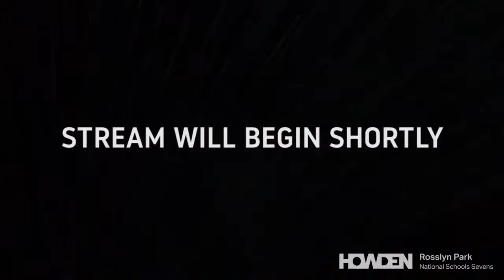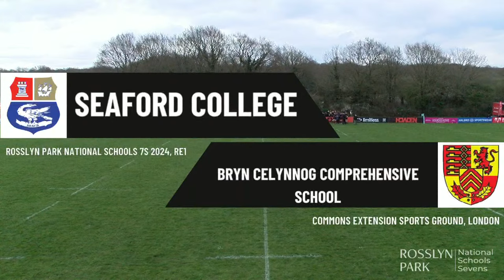LIVE | Rosslyn Park national schools sevens 2024 | day one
All the action from pitch RE1 from day one of Rosslyn Park National School Sevens.